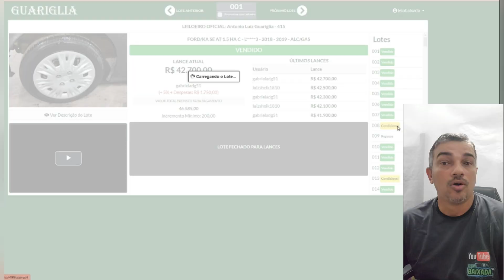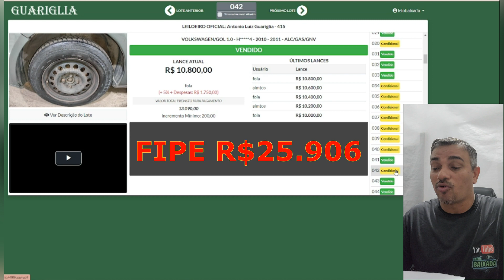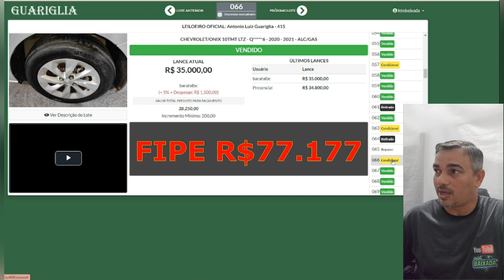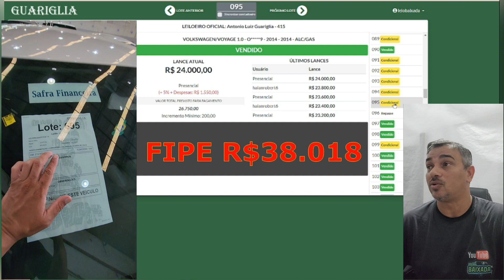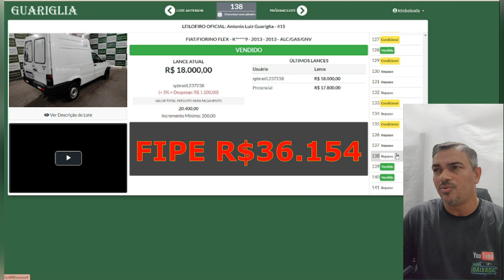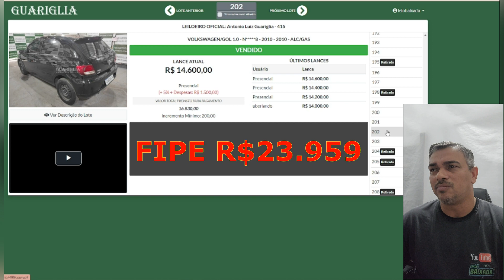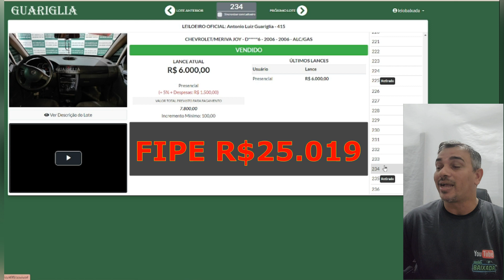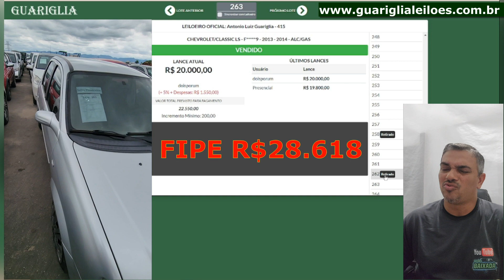GUARIGLIA DIA 19 10 2023 CONDICIONAL PRONTO